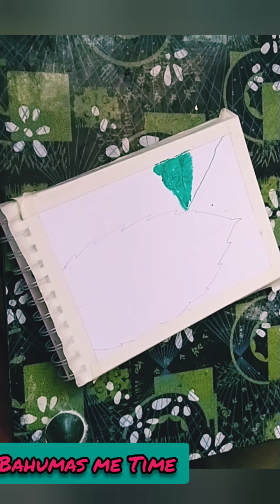OIL PASTEL DRAWING /REALISTIC DRAWING GREEN COLORED LEAF WITH WATER DROPLETS/STEPBYSTEP MAKING VIDEO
Hi Friends,
Today I have uploaded oil pastel drawing of a green colored leaf with water droplets. Hope you'll enjoy it.

Materials Used:
Camlin Oil pastels - 50 shades
Jain Sketchbook
Apsara Glass marking pencil -black, white, red, yellow

next time sure to take a landscape video